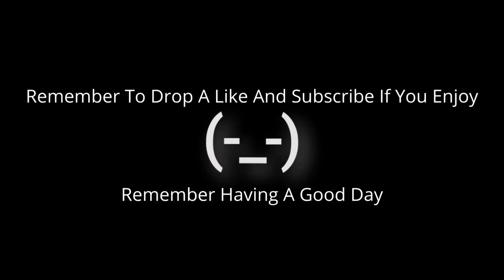Don't press the button #2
Another content
Apologize for not making content for a month